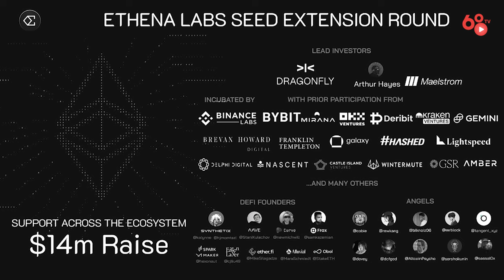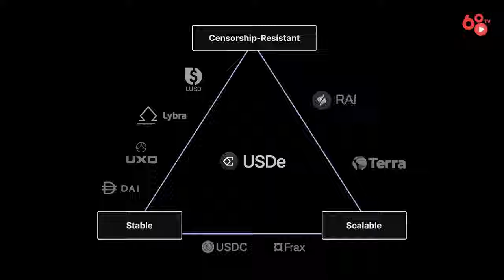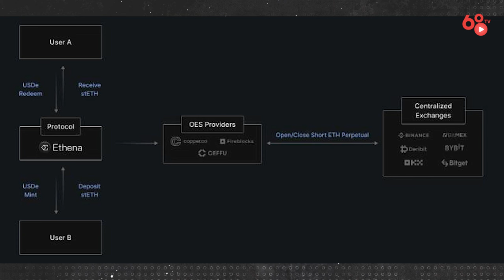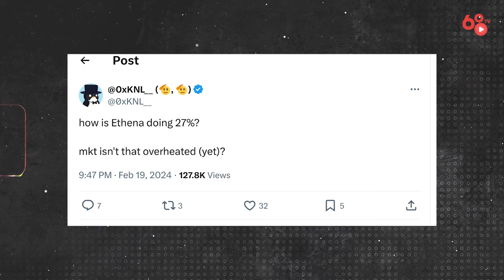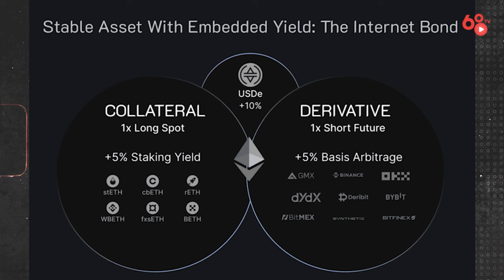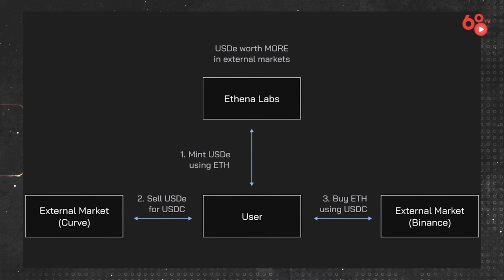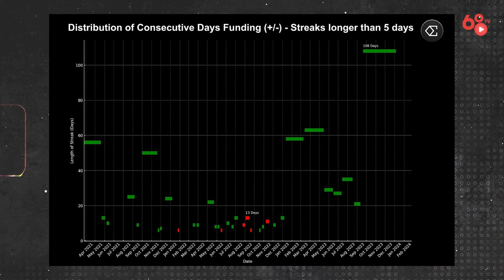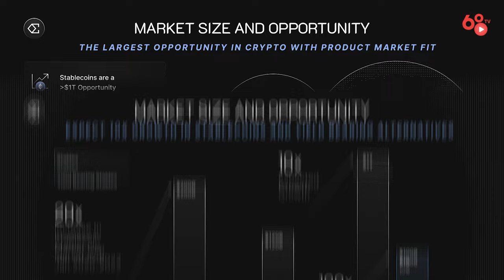Ethena - Stablecoin lợi nhuận khủng đi kèm với rủi ro gì?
Câu chuyện về một dự án stablecoin yield bearing với mức APR lên đến 37%, backed bởi nhiều quỹ đầu tư nổi tiếng và xuất hiện ngay trong lúc thị trường đang bước vào giai đoạn fomo nhất đã không khỏi khiến nhiều người liên tưởng đến sự hình thành và sụp đổ của đế chế Luna-UST cách đây khoảng 2 năm cuốn bay hàng chục tỷ USD khỏi thị trường Crypto và góp phần đưa thị trường trải qua một trong những mùa đông khắc nghiệt nhất trong lịch sử.
Nhưng liệu Ethena có lặp lại những sau lầm trong quá khứ một lần nữa, hay sẽ tạo nên một thế hệ stablecoin mới đem lại nguồn yield khủng cho người dùng.
Để hiểu rõ hơn về dự án này, cũng như tiềm năng và rủi ro mà nó mang đến với thị trường Crypto, thì hãy cùng mình xem video ngày hôm nay nhé.